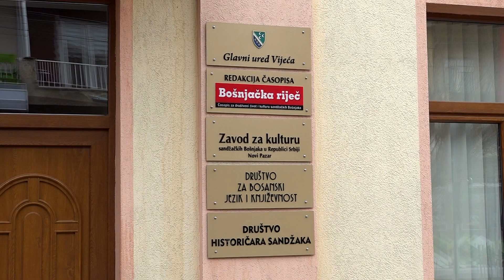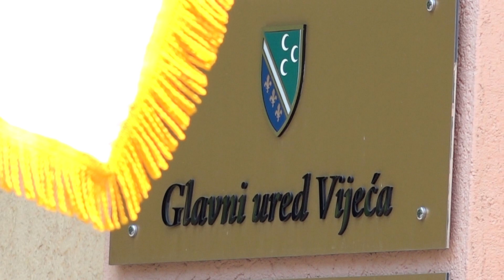Dodijeljeni mandati novim članovima BNV